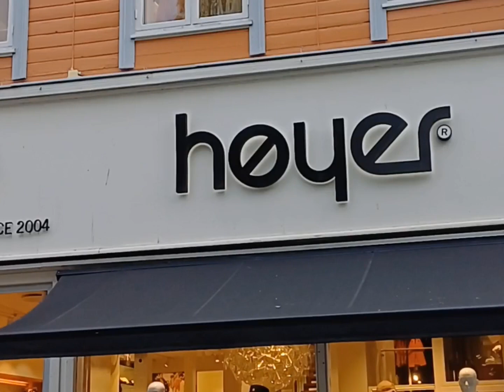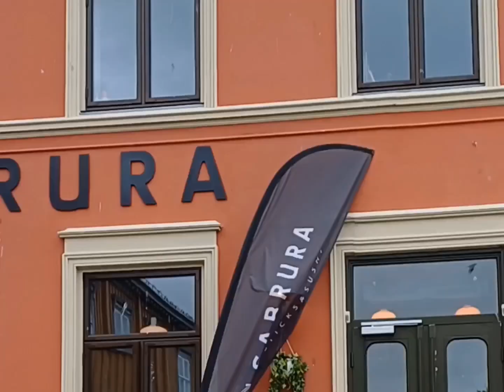Trondheim Norway 🇳🇴 ไปเที่ยวทรอนด์แฮม#คนไทยในนอร์เวย์